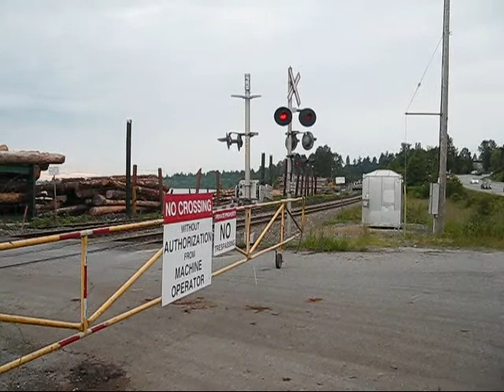CP's Cascade Sub - June 28 2011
Train 1. 3:06 pm. EB.
CN 2597 GE C44-9W
CN 5793 GMD SD70i

Train 2. 4:03 pm. At 6:53 in this video, Bcol 802350 hopper can be seen. EB.
CN 5655 GMD SD70i
CN 2268 GE ES44DC

Train 3. 4:45 pm. EB.
BCVX 906 MPI MP36PH-3C